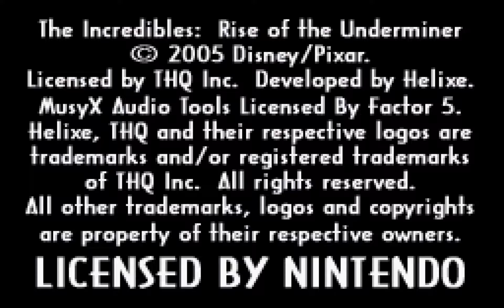Türchen: 14 | Disney Adventskalender | Disneycember 2 | Frohe Weihnachten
*** Disneycember 2 ***
Türchen 14: Die Unglaublichen - Gameboy Advance

Was ist Disneycember 2 - richtig, der Nachfolger vom Disneycember vom letzten Jahr und wie jede Fortsetzung höher, schneller und weiter und noch mehr auffälliger geklaut von Doug Walker als schon letztes Jahr;-) Dieses Mal bekommt Ihr auch wieder 24 Türchen mit Disneygames und beginnen wollen wir mit Tarzan.

Wer sich den Kalender vom letzten Jahr ansehen will, hier ist der

Und nun genießt die besinnliche Zeit, habt Spaß und lasst das Jahr mit frohen Weihnachten ausklingen.

Name: Die Unglaublichen - Der Angriff des Tunnelgräbers
Entwickler: THQ
Publisher: THQ
Erschienen: 2004
Plattform: Gameboy Advance
Typ: Jump'n Run